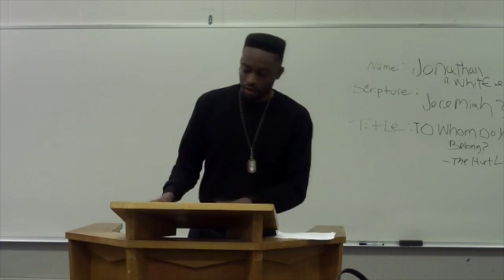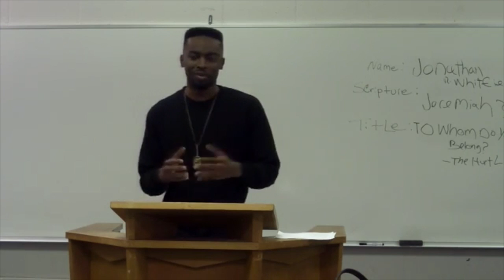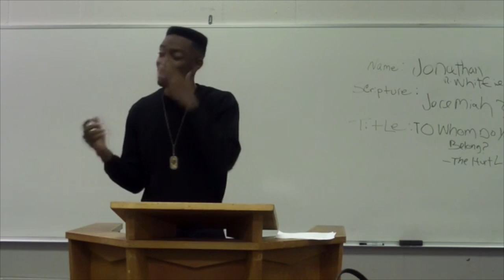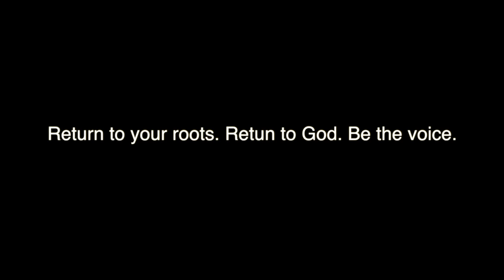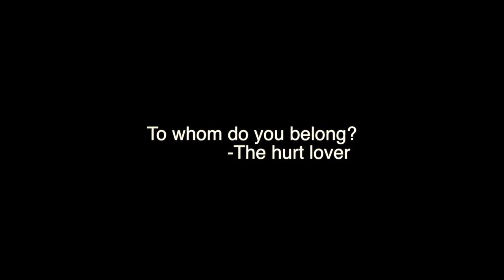Jonathan R. Whitfield -"To Whom Do you Belong? The Hurt Lover"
My class sermon at the ITC March 2014